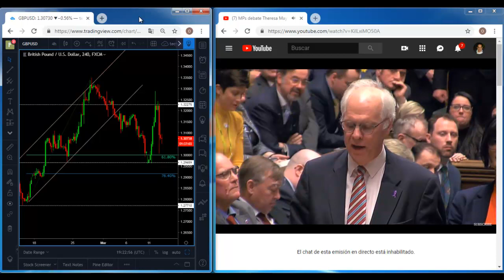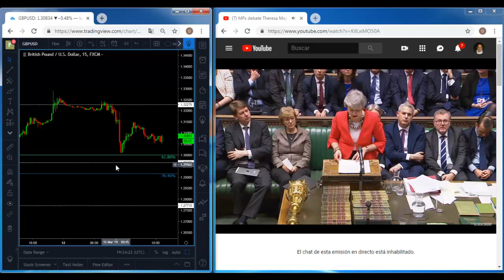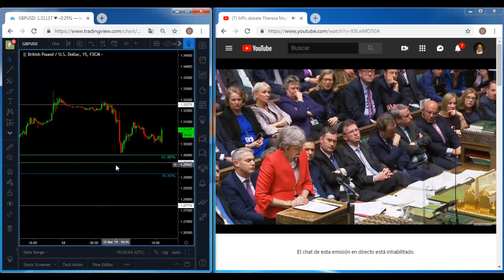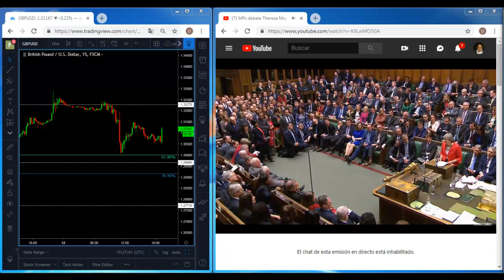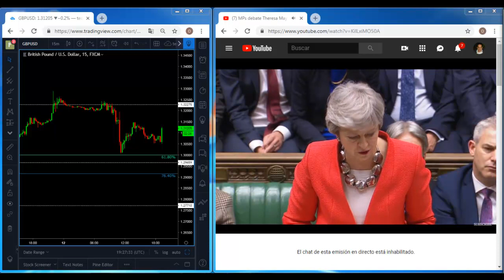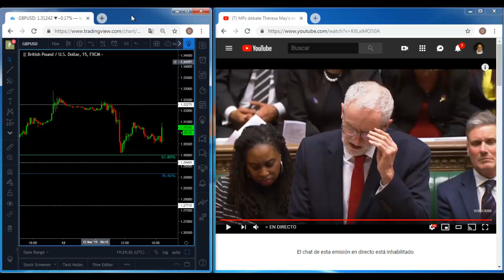Live Brexit vote + post vote speach | tradimo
Here´s the live vote on PM May´s Brexit deal and her post vote speach. Watch the pound during the vote.